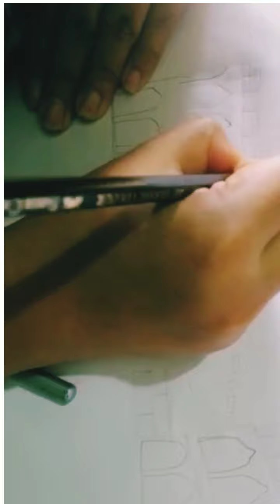how to draw a makkah for beginners step by step video